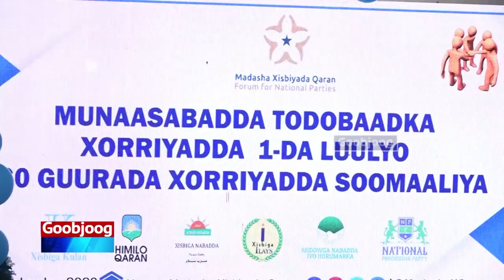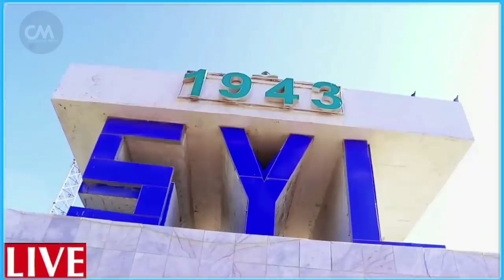DEG DEG Kacdoon shacab & Midowga mucaaradka ama Farmajo weerara ama adinka ledin xasuuqin dagaal cul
DEG DEG Kacdoon shacab & Midowga mucaaradka ama Farmajo weerara ama adinka ledin xasuuqin dagaal culus ,farmajo iyo fahad inta ay villada joogaan dalka nabad masii ahaanayo xog xasaasi ah